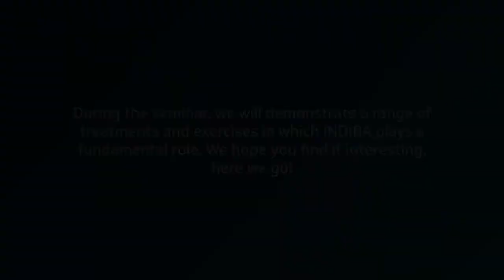Treatment Compilation Road to the Olympics EN